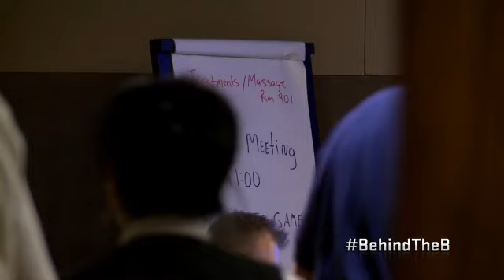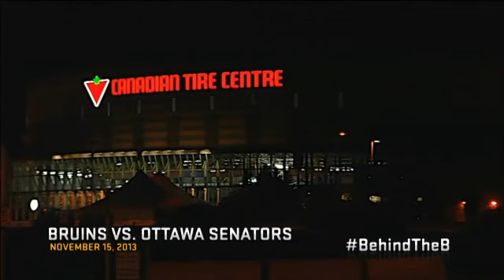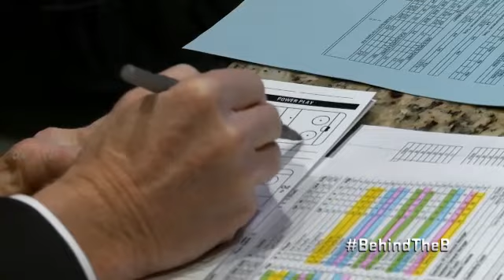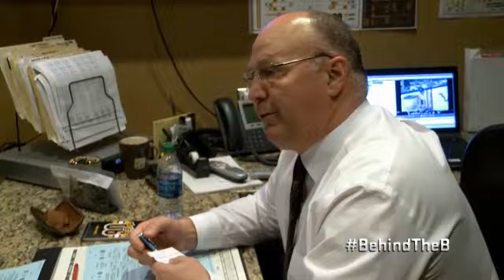Boston Bruins | Behind The B Season 1 | Episode 5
During the 2013-14 NHL season, for the first time ever, the cameras were rolling to take you closer to the Boston Bruins than you've ever been before. This all-access television show gave viewers an inside look at players, coaches and management personnel all season long.